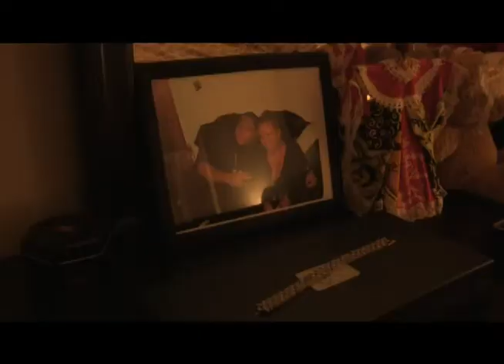DJNUNYA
Final Edit